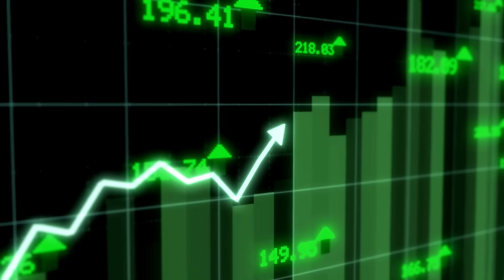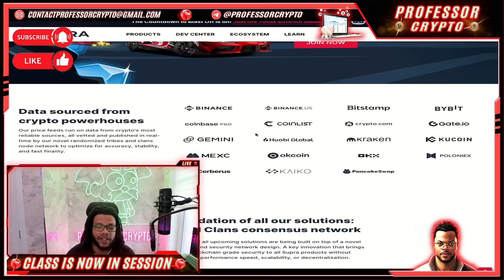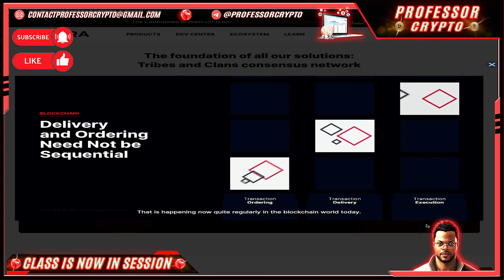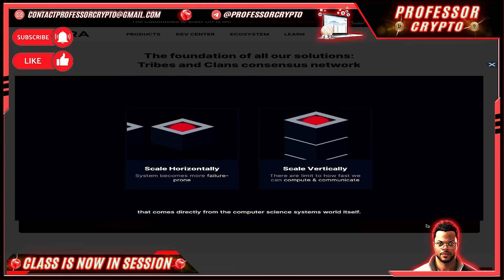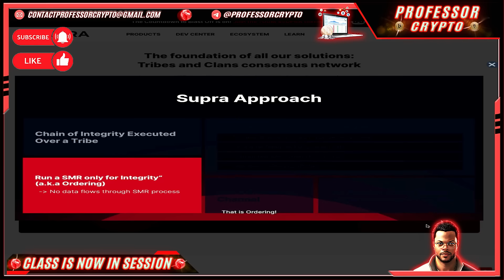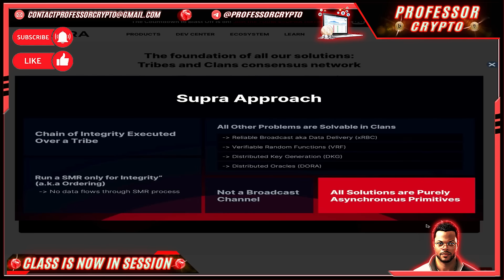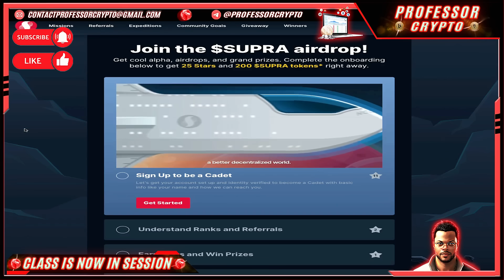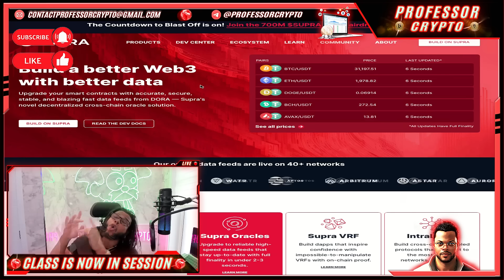🔥 CRYPTO CLASS: SUPRA | BUILDING BETTER WEB 3.0 | UPGRADE SMART CONTRACTS | BLAZING FAST DATA FEEDS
In this video, we are proud to introduce SUPRA.

"Web3 needs faster, more secure, more decentralized blockchain infrastructure. That’s what we’re building. With 5+ years of R&D and a series of technical breakthroughs, we’re building native cross-chain solutions to help your smart contracts and blockchain apps work better."